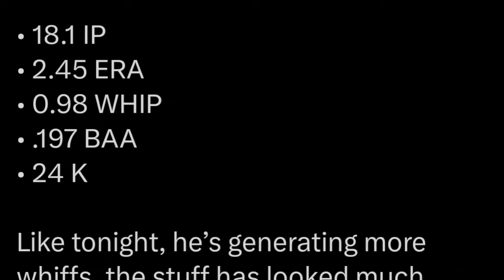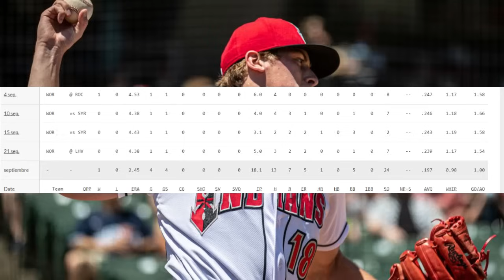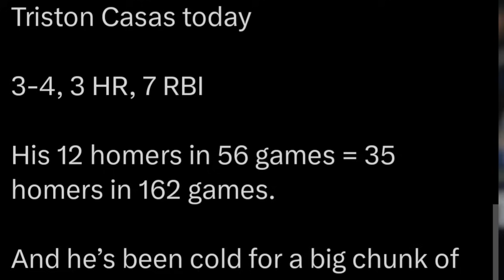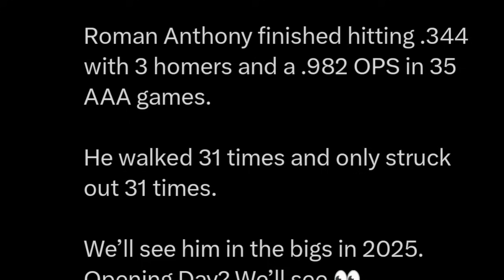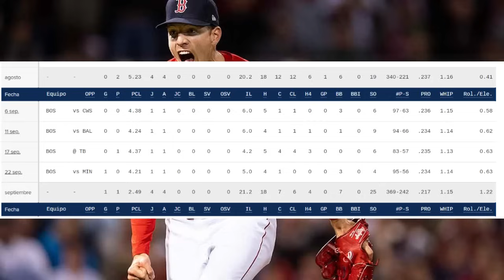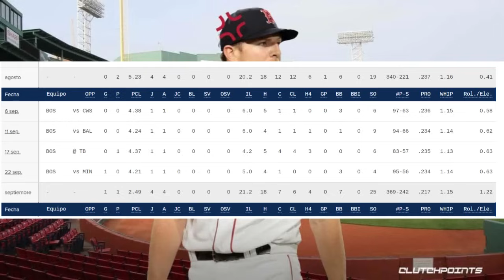SUSTO con ESTRELLA, ROMAN ANTHONY a MLB? PRIESTER luciendo, JONRONERO EXPLOTO NOTICIAS MLB RED SOX